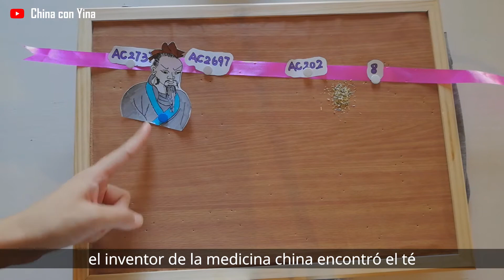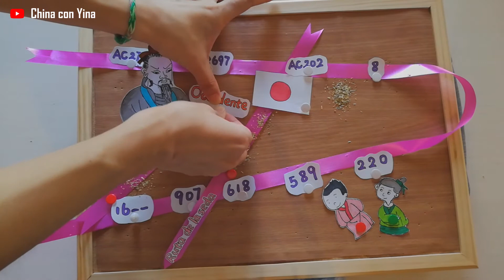Té de China | Cultura de té en China | Historia curiosa sobre el té de China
¿Sabes que el té negro que beben los ingleses se originan en China? Este video os presenta una historia curiosa detrás de la cultura del té en China!😜

P.S. El video contiene mi opinión personal, no es un video científico.